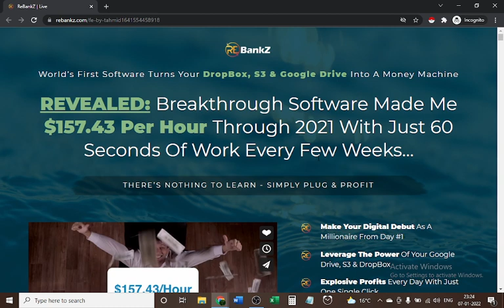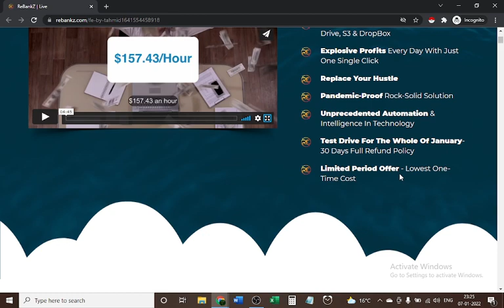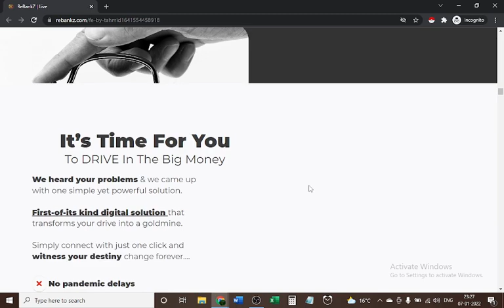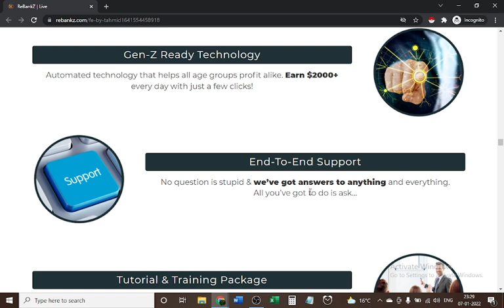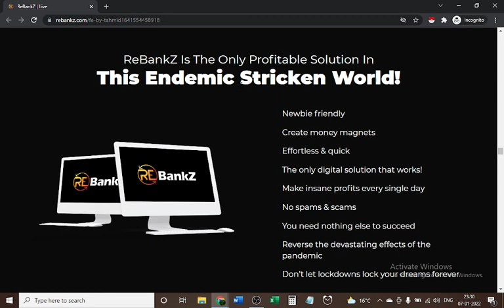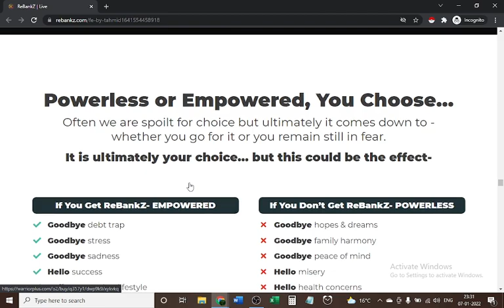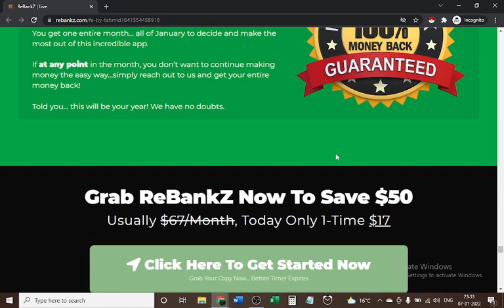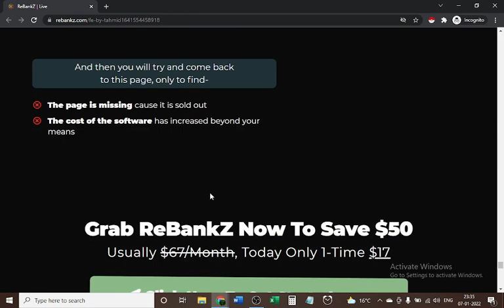Rebankz Review Full Video | Final Part | Must Watch Before Buy | With Special Bonuses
Rebankz  Review | Real or scam | Rebankz Review Final Part

For Bonuses: Send me the screenshot of your purchase on my Instagram over there I’ll share the bonuses. These are bonuses

Rebankz  Review
Rebankz
Rebankz  Works
How Rebankz  Works
Rebankz  Price
Rebankz  Preview
Rebankz  Bonus
Rebankz  Bonuses
Rebankz  Review & Bonuses
Rebankz  Scam
Rebankz  Legit
Rebankz  Scam Or Legit